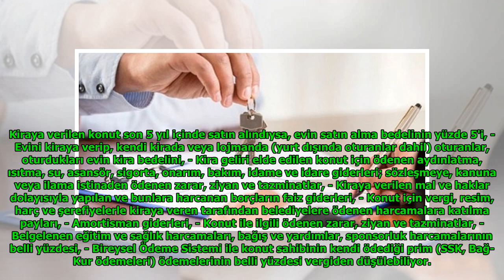Kira artış oranı hesaplama nasıl yapılır? 2019 TUİK TEFE TÜFE Nisan ayı kira artış zam oranı kaç ...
Kira artış oranı hesaplama nasıl yapılır? 2019 TUİK TEFE TÜFE Nisan ayı kira artış zam oranı kaç TL olacak? DuckNews TV
Luther Fitzgerald